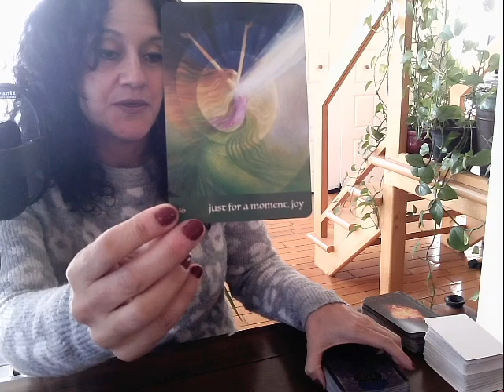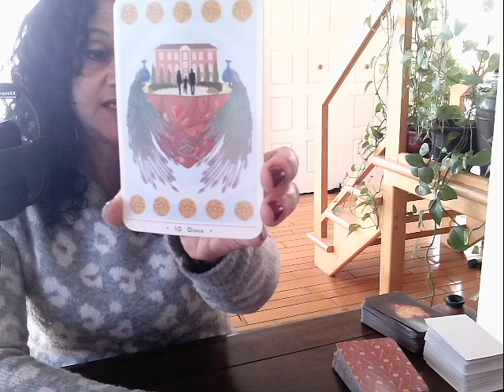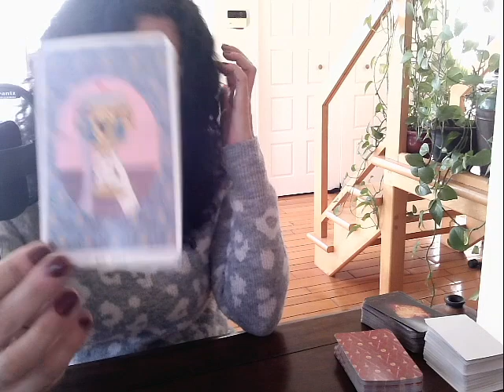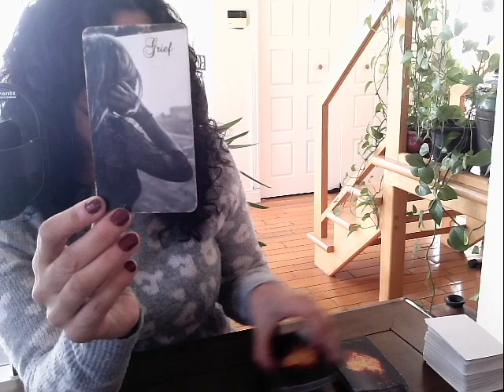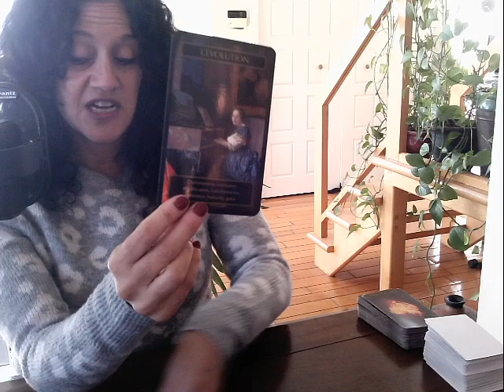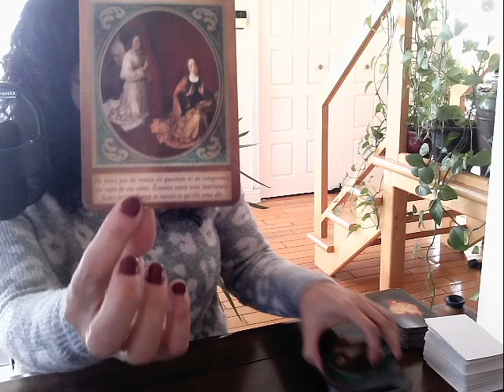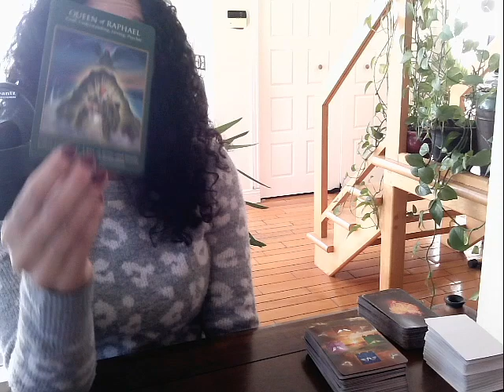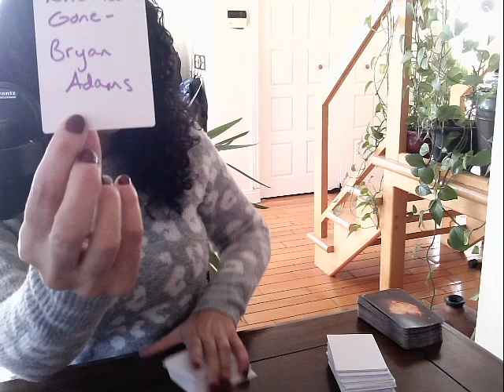♥️💯 Il regrette d’avoir choisi la peur plutôt que l’AMOUR 🥰♥️